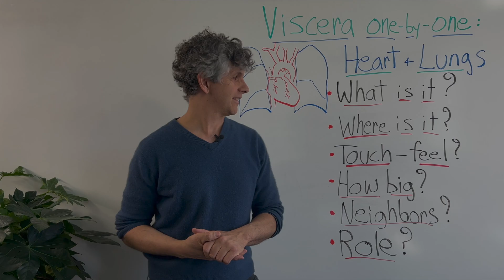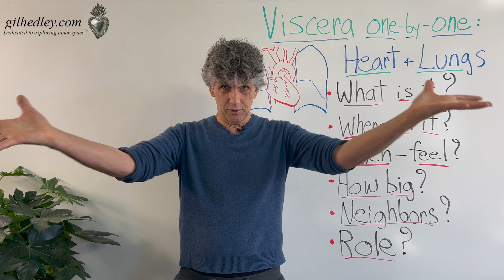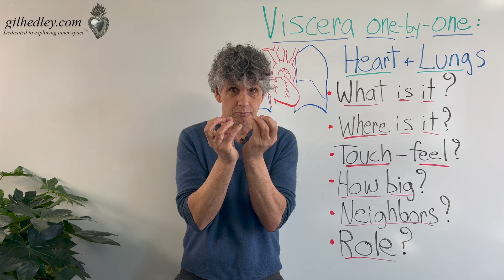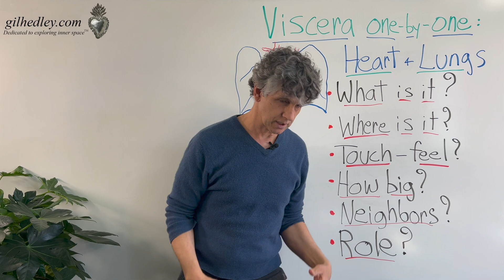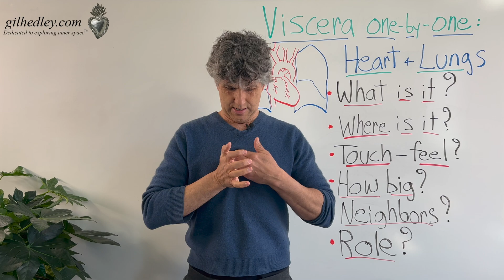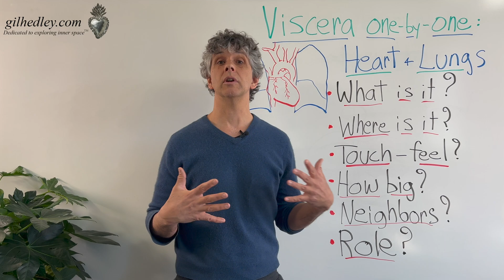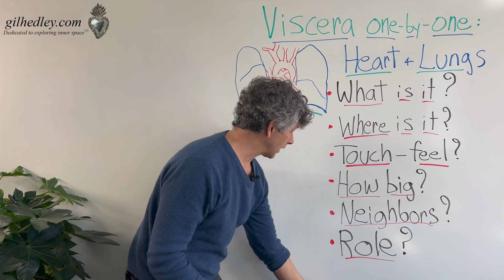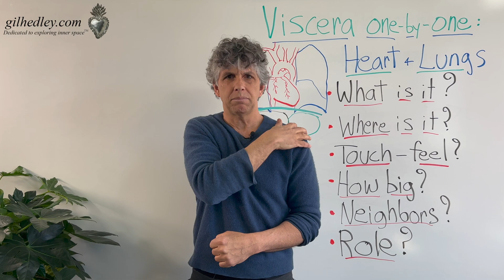Lung-Heart-Lung Friendship: Learn Integral Anatomy with Gil Hedley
In this video I discuss in broad strokes the intimate heart-lung relationship and the role they play in body functioning from an integral perspective, Enjoy!
I go into great detail in the Anatomy from A to Z courses on the anatomy of the heart and lung with on camera dissection, join my site as an Explorer to dive deeper!

Site: Join for free and affordable Integral Anatomy resources, as well as an always-expanding library for continuing education credit.